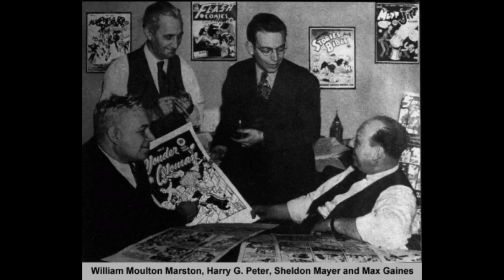The Importance Of Olive Byrne | Wonder Woman 101